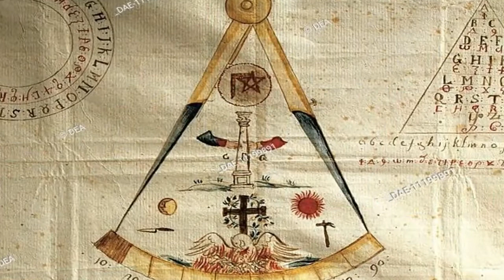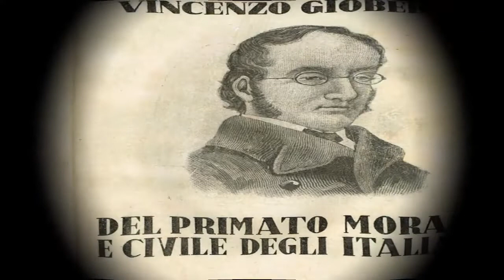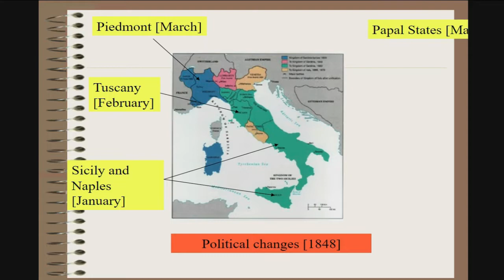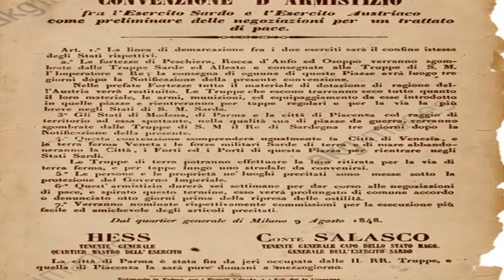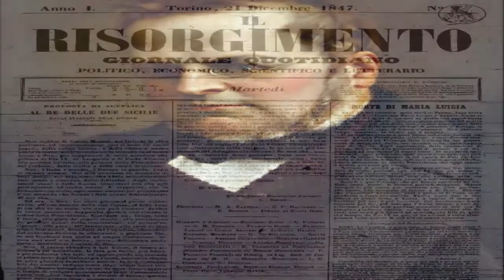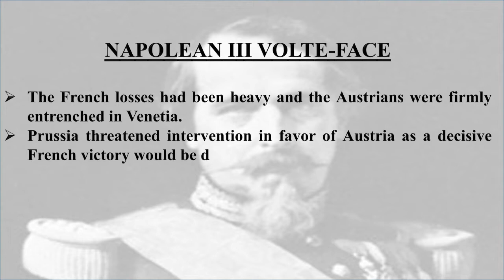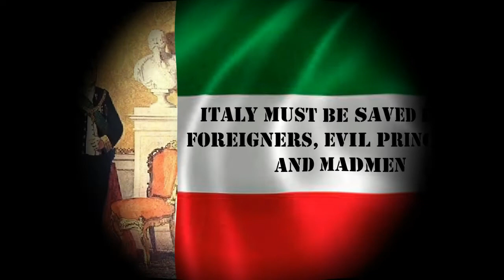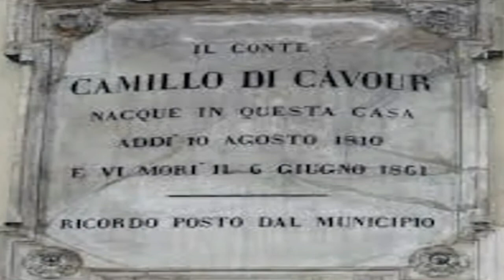Unification Of Italy: Making Of a Nation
How Italy was unified.
From Napolean Conquest of Italy to 1871.
Napolean's Republics in Italy.
Role of Mazzini, Garibaldi, Cavour, Victor Emmanuel II.
First Italian War Of Independence 1848-49.
The Roman Republic 1849.
Five Days Of Milan.
Second Italian War Of Independence 1859-60.
Expedition of the Thousand- Red Shirts.
Carbonari- Secret Society In Italy.
Young Italy by Mazzini.
Risorgimento- National and Literary Revival.